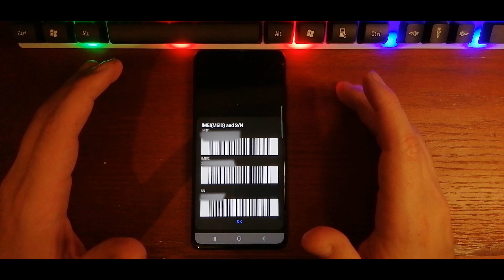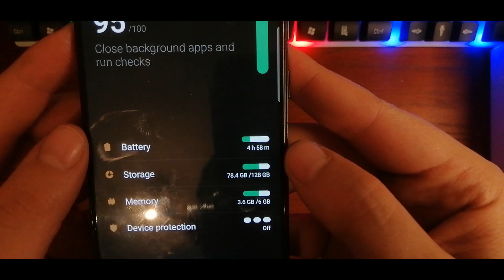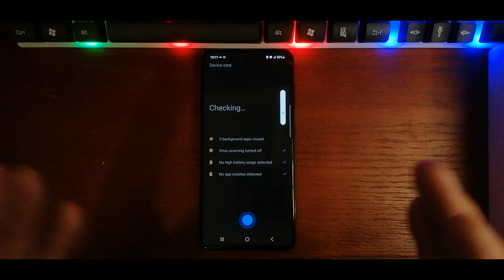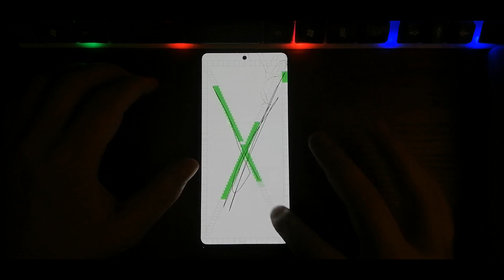How To Check if Your Samsung Phone is Original Or Clone